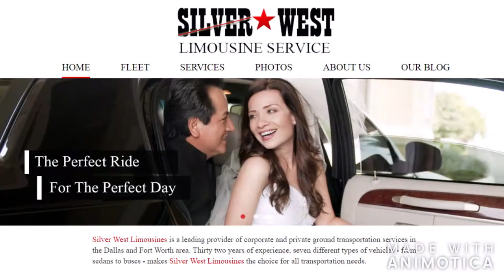What Does The Inside Of A Limo Look Like?